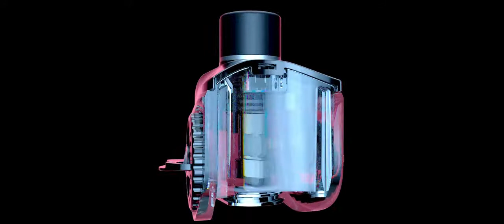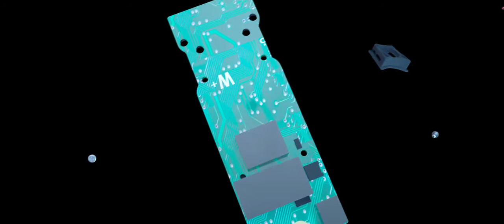VapX Geyser Pod Kit 100W By ELM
Line :: @ecigelm